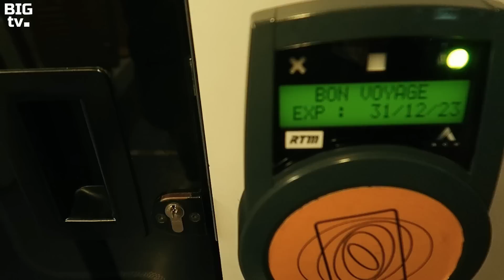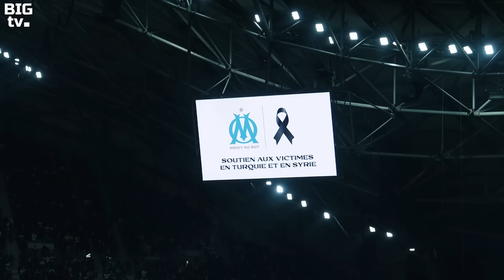OM 2-1 PSG | HISTORIQUE une AMBIANCE DE FOU dans un VELODROME EN FEU 🔥 Vlog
L'OM EST QUALIFIÉ POUR LES QUARTS DE FINALE !! DE COUPE DE FRANCE ! HISTORIQUE DE BATTRE LE PSG AU VELODROME !!
Wesh les santchooo de la veine et du pancréas, aujourd'hui on se retrouve pour le vlog tant attendu, le vlog du match OM PSG du classico acte 1 en Coupe de France !
Alexis Sanchez et Ruslan Malinovskyi ont été nos deux buteurs dont un pénalty pour Sanchez. Sergio Ramos était le butteur côté PSG sur une tête d'un corner.

➜➜ BIG ALLAN ←←